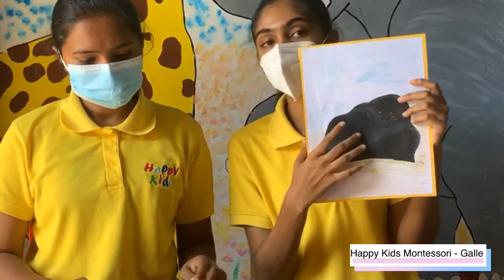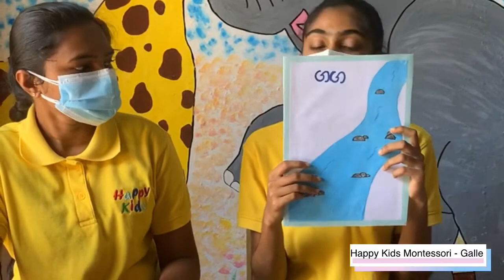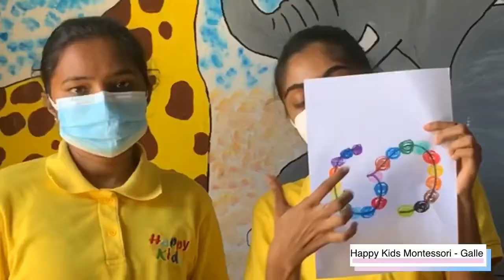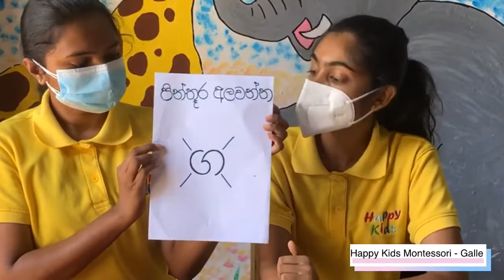Let’s learn | අකුරු පාටකරමු - ග | Online Lesson | Happy Kids Montessori - Galle